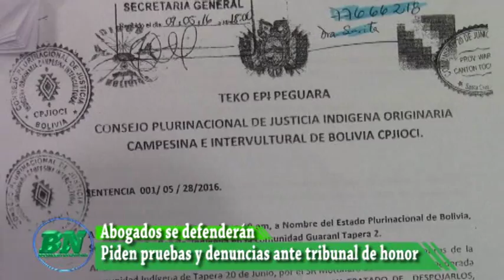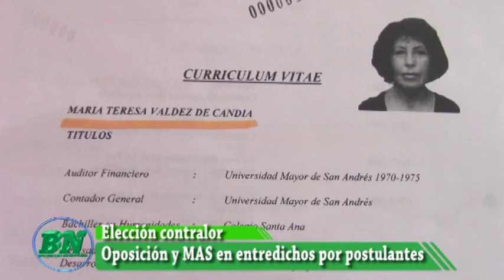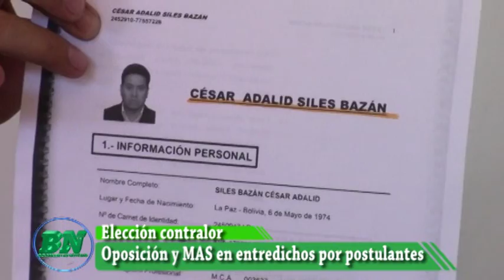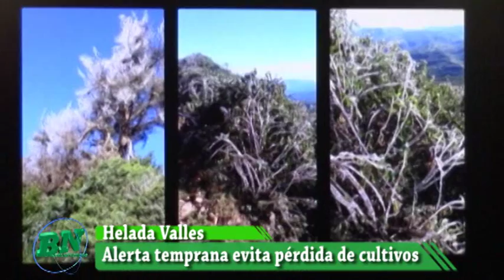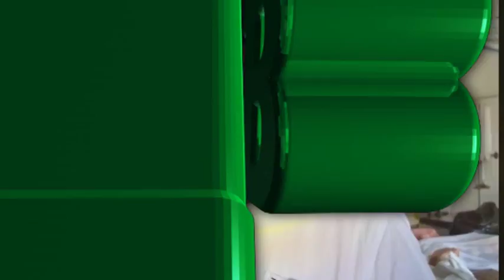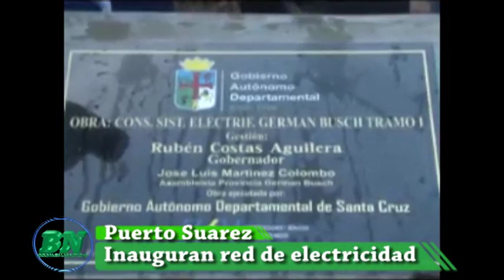Defenderán abogados, Contralor para funsionarios, Heladas sin pérdidas